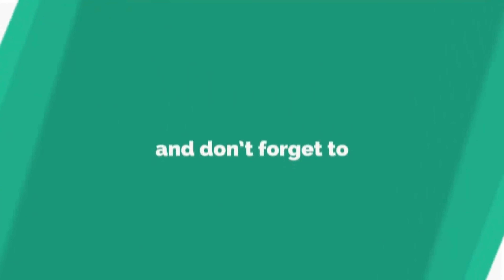Kylie Isabelle "Ganda" 9th Birthday at Villa Vicencio Wavepool Resort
Ganda's 9th Birthday at Villa Vicencio Wavepool Resort Malabon, Philippines